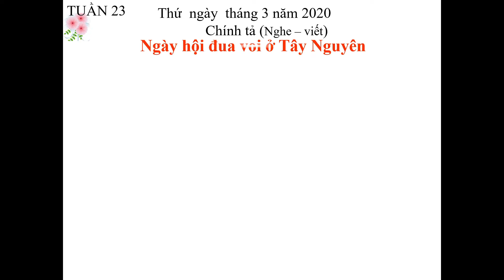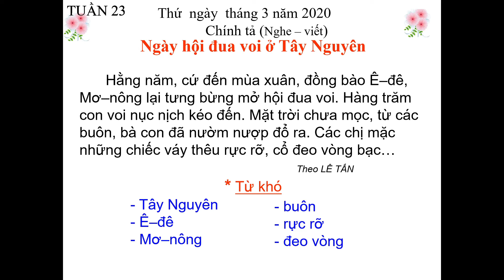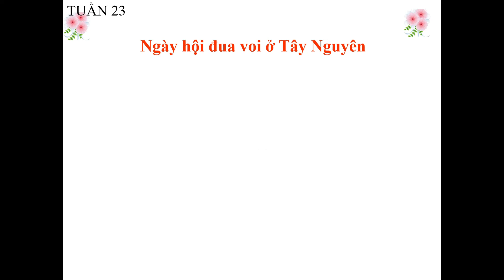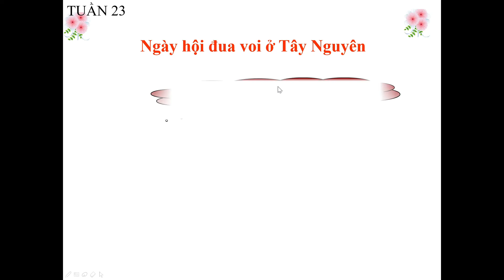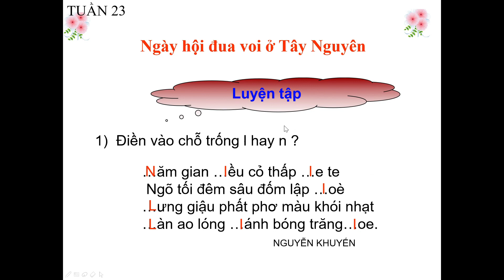Chính tả: Ngày hội đua voi ở Tây Nguyên | tuần 23 | lớp 2 | HTK